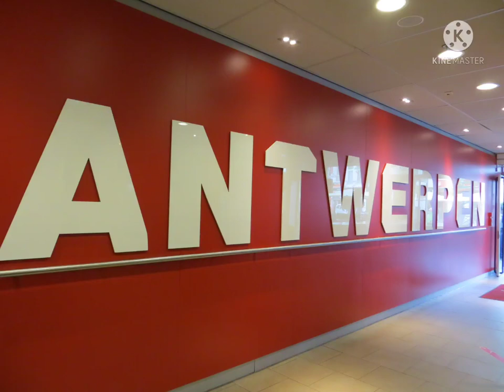Antwerpen - Diamond capital of World , Belgium Europe